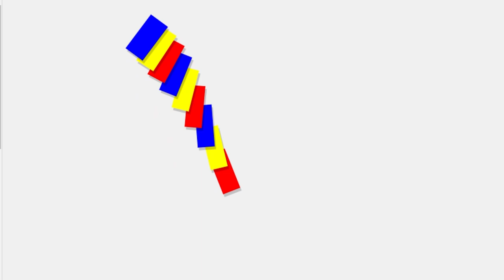🎨 Explorando lo Divino con NAOMI LARA: Proceso Creativo y Participación en la Plástica Chiapaneca 🎨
En el episodio #112 de Espacio Cultural | El Podcast, tenemos el honor de conversar con la talentosa artista Naomi Lara de Tuxtla Gutiérrez. 🌟

Naomi nos comparte sus procesos creativos y las técnicas que utiliza para plasmar la magia y lo divino en sus obras. También hablamos sobre su destacada participación en el Salón de la Plástica Chiapaneca en los años 2023 y 2024, donde su obra ha recibido reconocimientos importantes.

Descubre cómo esta joven promesa del arte chiapaneco desafía las normas y conecta con la comunidad a través de su trabajo.

🔊 Escúchalo ya en tu plataforma de podcast favorita!